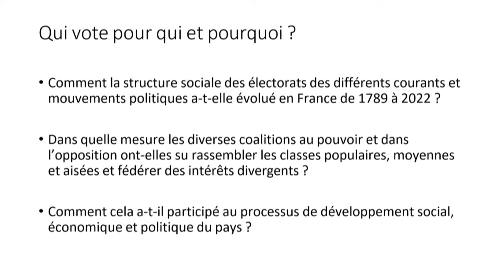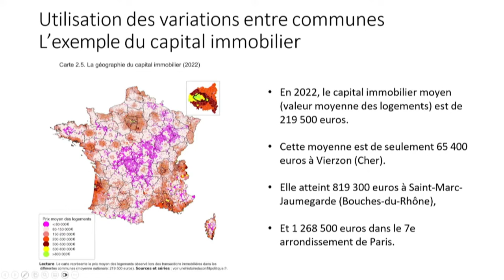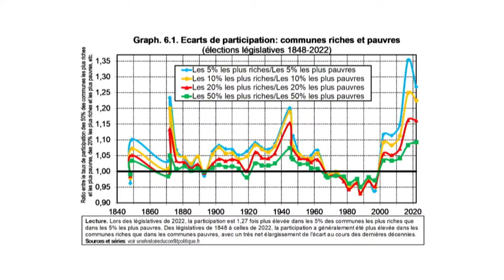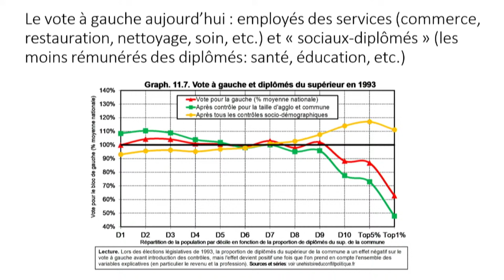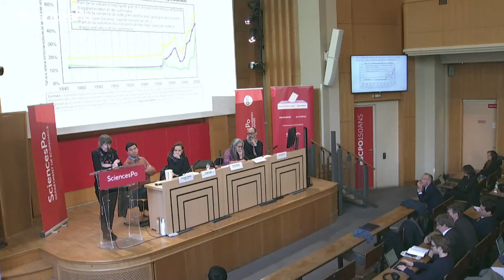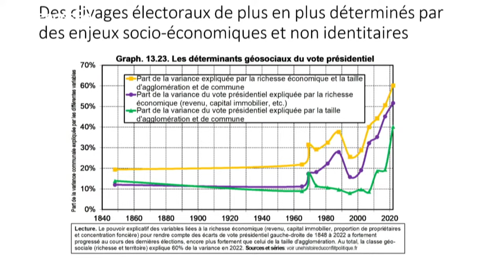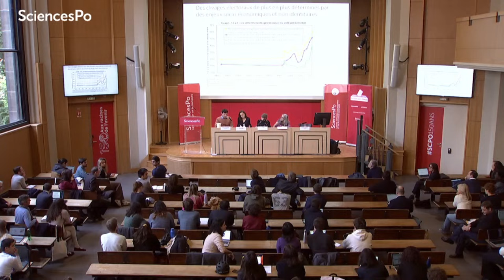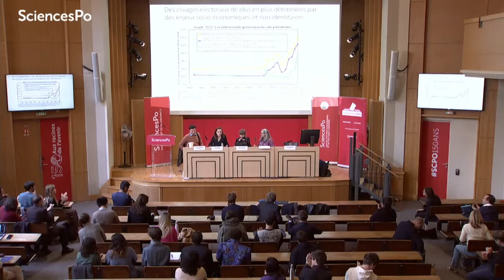Qui vote et pourquoi ?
Qui vote pour qui et pourquoi ? Comment la structure sociale des électorats des différents courants politiques en France a-t-elle évolué de 1789 à 2022 ? En s’appuyant sur un travail inédit de numérisation des données électorales et socio-économiques des 36 000 communes de France couvrant plus de deux siècles, le livre Une histoire du conflit politique. Élections et inégalités sociales en France, 1789‐2022 (Julia Cagé et Thomas Piketty) propose une histoire du vote et des inégalités à partir du laboratoire français.

Au-delà de son intérêt historique, ce livre apporte un regard neuf sur les crises du présent et leur possible dénouement. La tripartition de la vie politique issue des élections de 2022, avec d’une part un bloc central regroupant un électorat socialement beaucoup plus favorisé que la moyenne – et réunissant d’après les sources ici rassemblées le vote le plus bourgeois de toute l’histoire de France –, et de l’autre des classes populaires urbaines et rurales divisées entre les deux autres blocs, ne peut être correctement analysée qu’en prenant le recul historique nécessaire. En particulier, ce n’est qu’en remontant à la fin du 19e siècle et au début du 20e siècle, à une époque où l’on observait des formes similaires de tripartition avant que la bipolarisation ne l’emporte pendant la majeure partie du siècle dernier, que l’on peut comprendre les tensions à l’œuvre aujourd’hui. La tripartition a toujours été instable alors que c’est la bipartition qui a permis le progrès économique et social. Comparer de façon minutieuse les différentes configurations permet de mieux envisager plusieurs trajectoires d’évolutions possibles pour les décennies à venir.

Plus d'informations sur cette conférence organisée par le Centre d'études européennes et de politique comparée, en partenariat avec le Cevipof et le Département d'économie